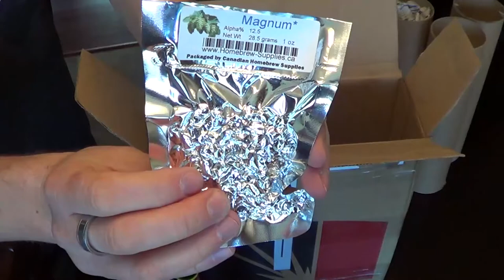Beer Unboxing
Check out the latest special delivery!  Lots of great goodies inside.  special thanks to Jaymcmlxx for the Beer Mail!  CheerZ